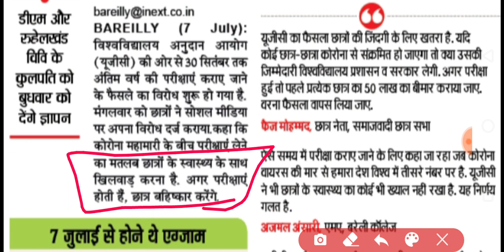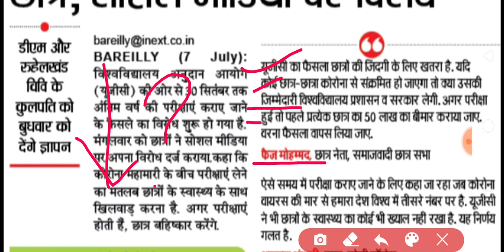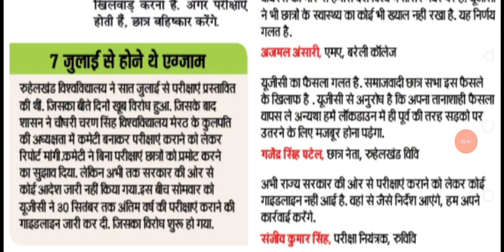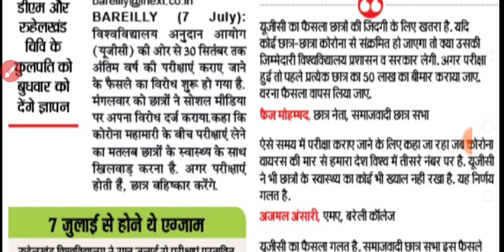MJPRU EXAM NEWS 2020 | MJPRU PROMOTE NEWS TODAY | FINAL YEAR EXAM UPDATE | NEWS WITH IS